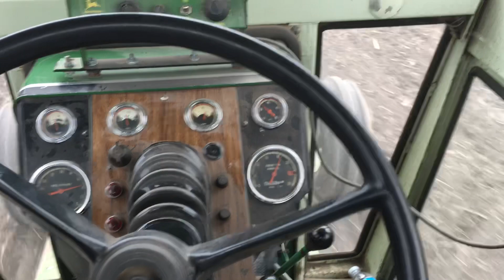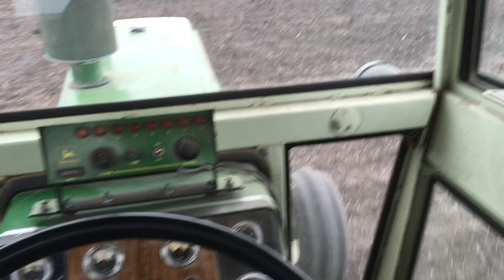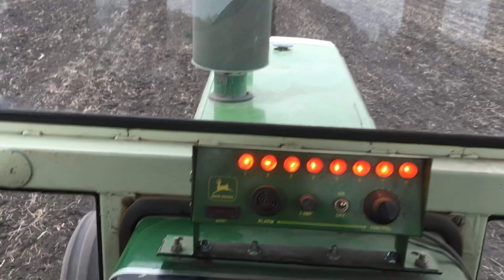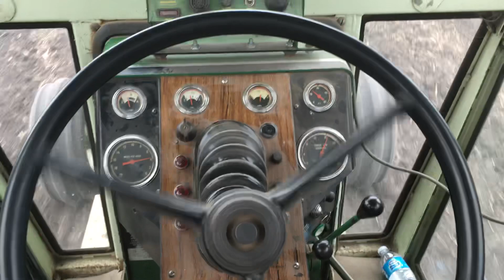1974 Oliver 1955 & John Deere 7000 8 row planting Corn